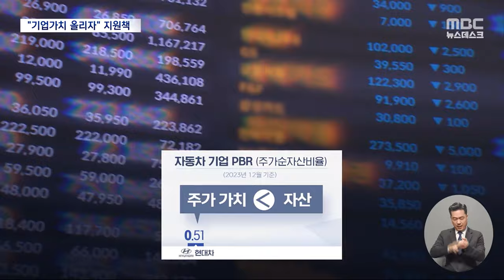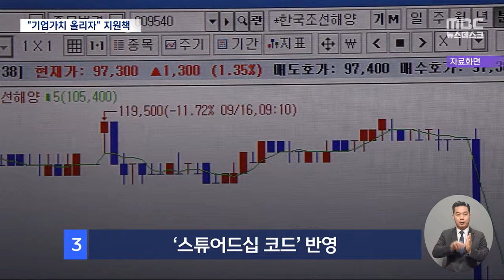"주가 올리자" 밸류업 프로그램‥자발적 참여에 인센티브 (2024.02.26/뉴스데스크/MBC)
잇따라 최고치를 갈아치우고 있는 일본 증시와는 달리
우리 주식시장의 상황은 그리 신통치가 않습니다.
오늘 정부가 우리 기업들의 주가를 끌어올리기 위한
'기업 밸류업' 프로그램을 발표했는데요.
기업이 자발적으로 기업 가치를 올릴 방안을 공시하면
인센티브를 주겠다는 내용입니다.